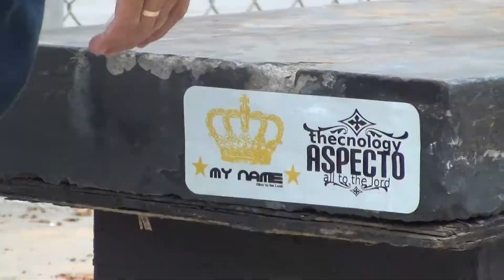aspecto decks video